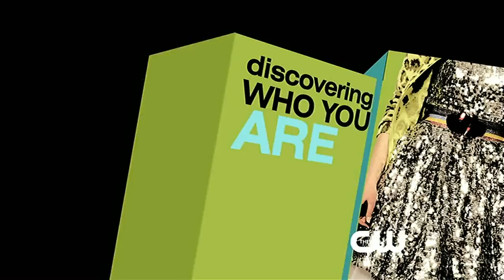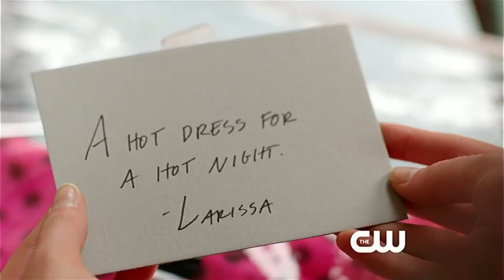The Carrie Diaries (CW) Trailer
The Carrie Diaries premieres Monday, January 14 at 8/7c on The CW.

It's 1984, and life isn't easy for 16-year-old Carrie Bradshaw. Since their mother passed away, Carrie's younger sister Dorritt is more rebellious than ever, and their father Tom is overwhelmed with the responsibility of suddenly having to care for two teenage girls on his own. Carrie's friends -- sweet, geeky Mouse, snarky Maggie and sensitive Walt -- make life bearable, but a suburban life in Connecticut isn't doing much to take her mind off her troubles. Even the arrival of a sexy new transfer student named Sebastian only reminds Carrie that she spent the whole summer grieving rather than moving on with life.

So when Tom offers Carrie the chance to intern at a law firm in Manhattan, she leaps at the chance. Carrie's eyes are opened wide at the glamour and grit of New York City -- and when she meets Larissa, the style editor for Interview magazine, she's inspired by the club culture and unique individuals that make up Larissa's world. Carrie's friends and family may have a big place in her heart, but she's fallen in love for the first time with the most important man in her life -- Manhattan.